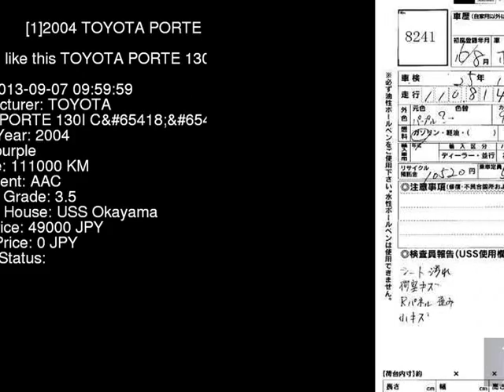2004 TOYOTA PORTE 130I_C NNP10 - Japanese Used Car For Sale Japan Auction Import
2004 TOYOTA PORTE 130I_C NNP10 - Japanese Used Car For Sale Japan Auction Import NNP10,TOYOTA,PORTE,130I_C,USS Okayama,jdmvip,vip,jdm,cars,japan,jdmvip.com,japanesecars,usedcars Japanese Used JDM Car For Sale At Auction in Japan for Import